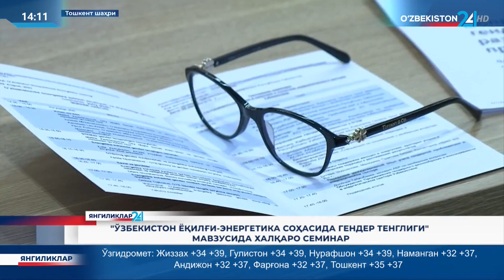“O‘zbekiston yoqilg‘i-energetika sohasida gender tengligi” mavzusida xalqaro seminar